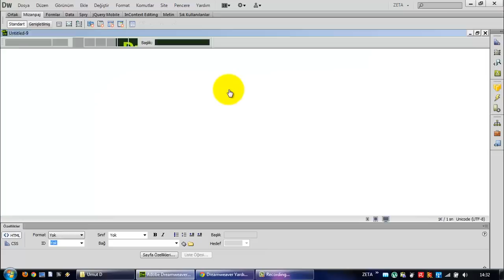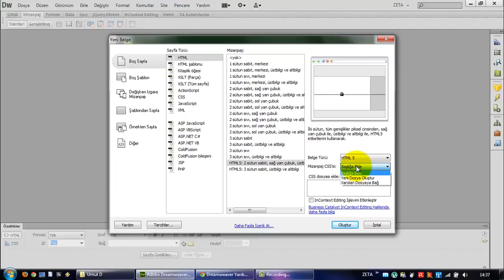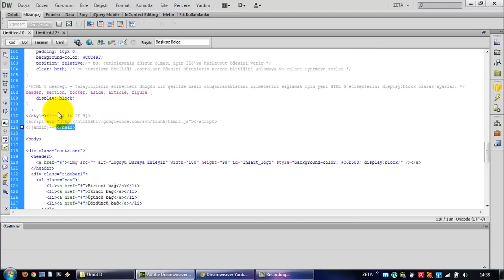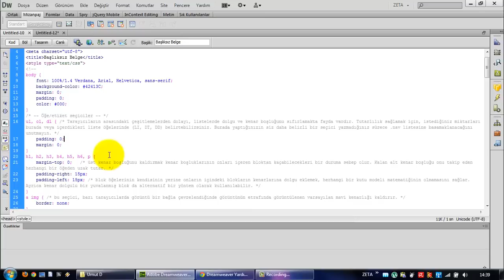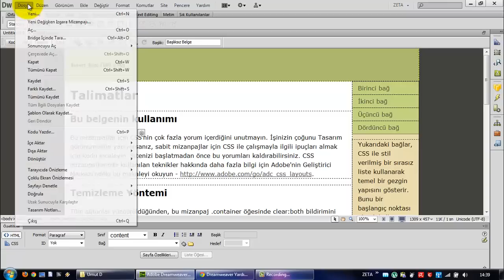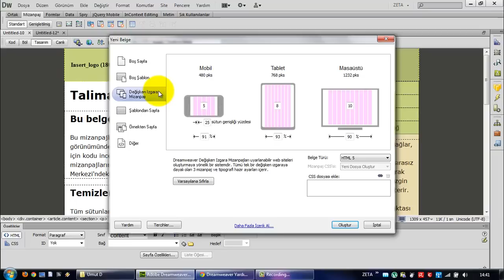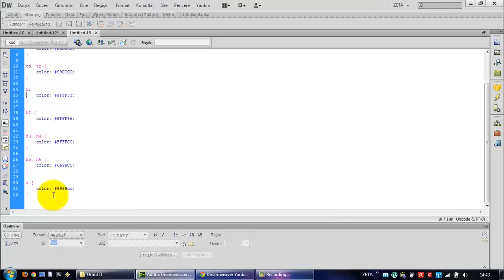(Arşiv) Adobe Dreamweaver CS6'da Yeni Belge Oluşturma Penceresi (Ders 12)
Adobe Dreamweaver CS6'da yeni bir belge oluşturulacağı zaman ekrana gelen Yeni Belge Oluşturma penceresinin ve pencere içinde bulunan çeşitli başlıkların anlatımı.